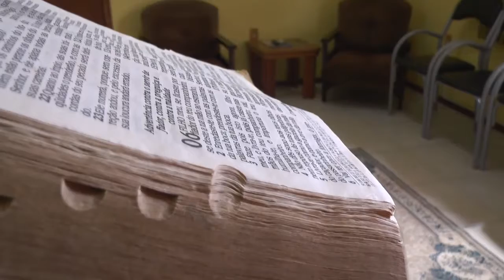CONFIRA A COTAÇÃO DO ARROZ E DO BOI GORDO PARA ESTA SEMANA.